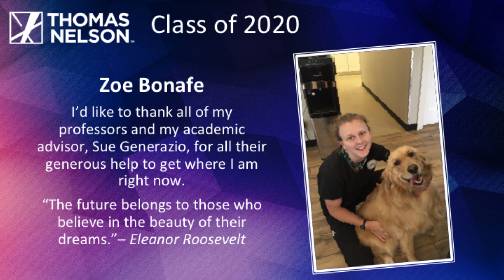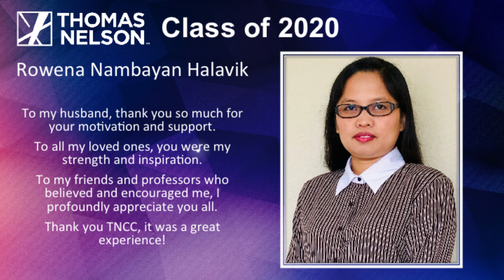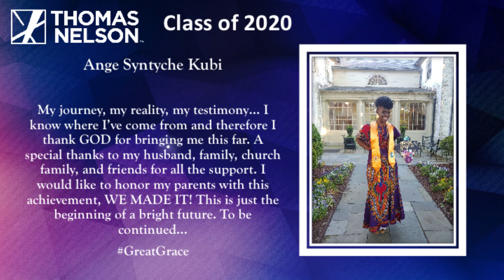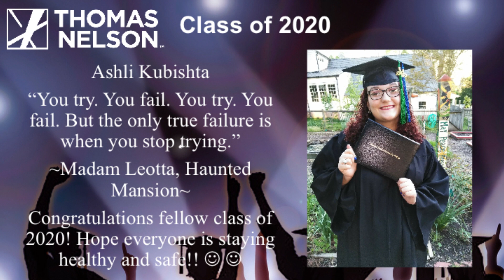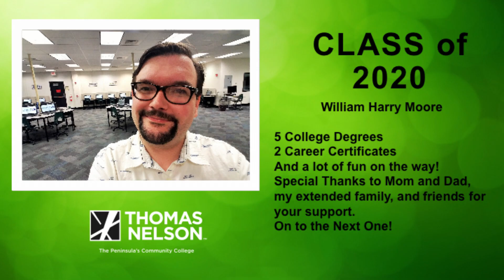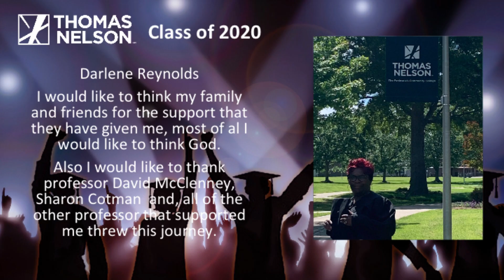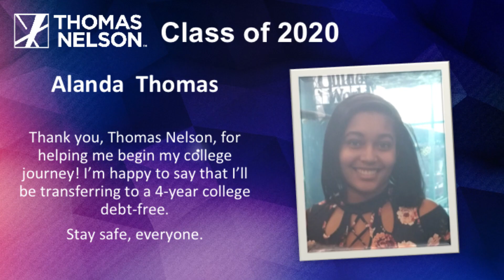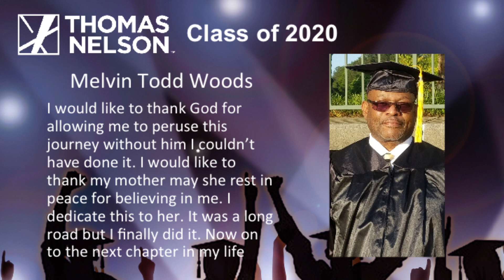Science, Technology, Engineering and Mathematics Graduates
Celebrate with friends, family and peers from the Science, Technology, Engineering and Mathematics Division. Academic Assistant Coordinator, Beth Dickens, announces the names of graduates as their personal messages are shared.